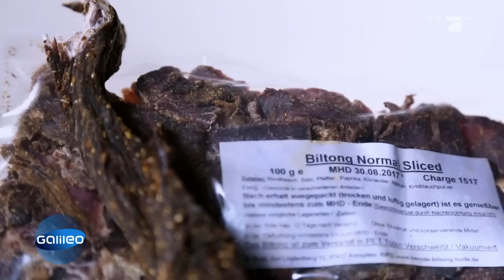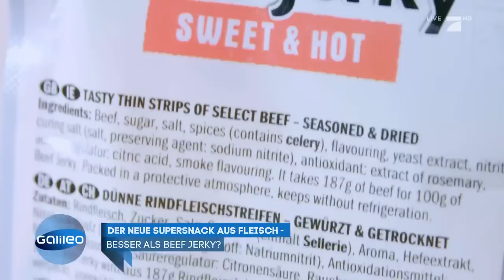Trockenfleisch Biltong: Das bessere Beef Jerky? | Galileo | ProSieben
Trockenfleisch ist angesagt. Es ist proteinreich, fettarm und lecker ist es auch noch. Bis jetzt war das amerikanische Beef Jerky der Heilige Gral für alle Liebhaber. Doch jetzt komm ein neuer Trend: Biltong. Doch was ist besser?